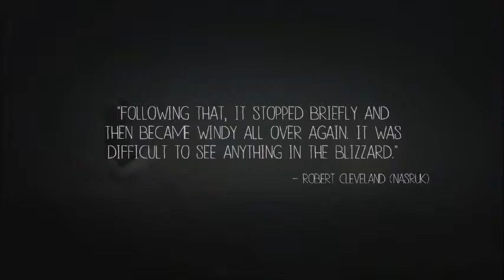Galaxy Bros. | Never Alone Part 3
Galaxy Bros. play Never Alone!

We continue our journey through this arctic wonderland solving puzzles and figuring out how to do everything!